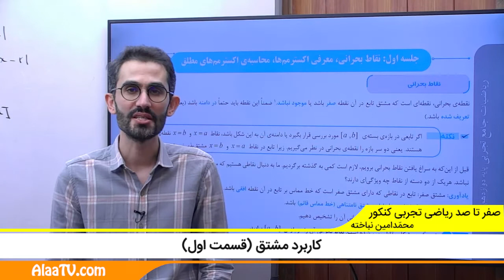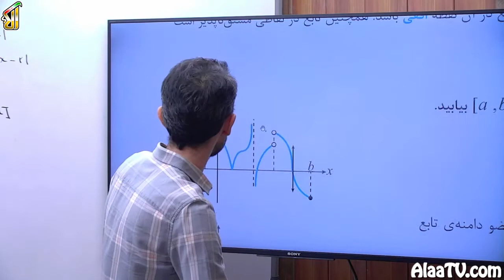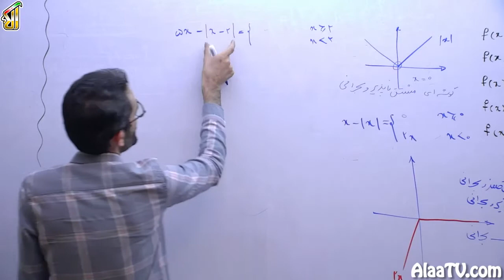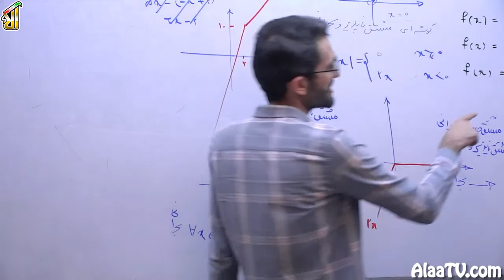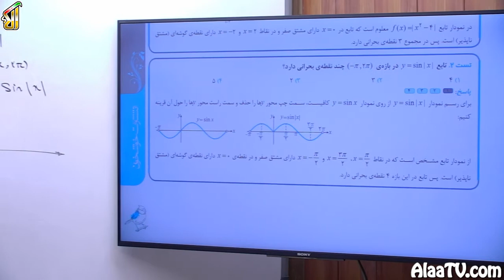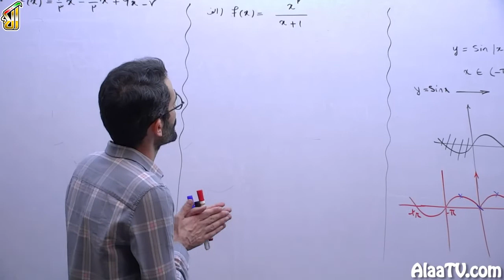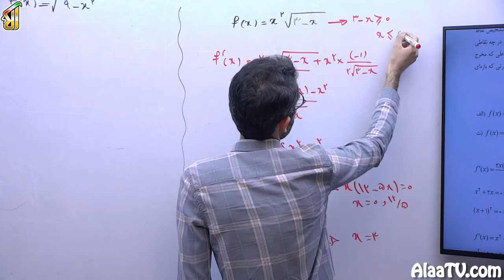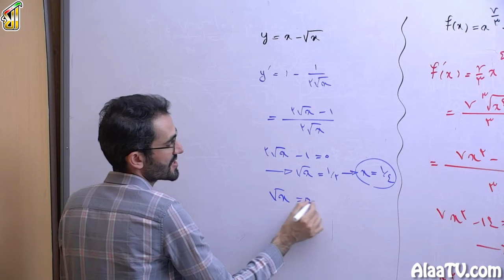فیلم جلسه 1 - کاربرد مشتق (قسمت اول)، نقطه بحرانی (قسمت اول)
تو این فیلم ان‌شاءالله کاربرد مشتق رو داریم شروع می‌کنیم، فصل پنجم کتاب درسی که شامل موضوعات متنوعیه و معمولا دو سه تا تست هم توی کنکور داره، از مفهوم نقطۀ بحرانی شروع می‌کنیم و کم‌کم میریم سراغ اکسترمم‌ها و بهینه‌سازی ان‌شاءالله.